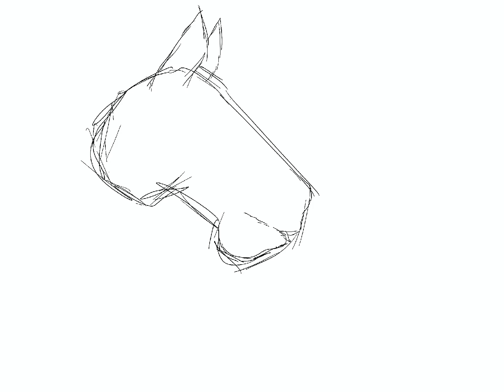Procreate time lapse: Horse art (original art by TheAnimalArtist)